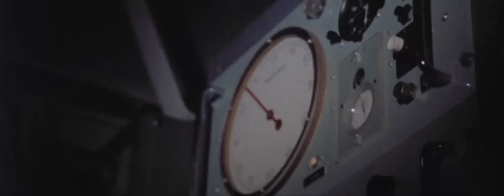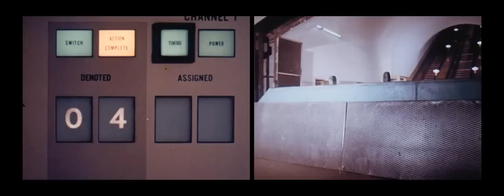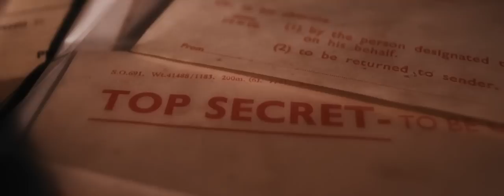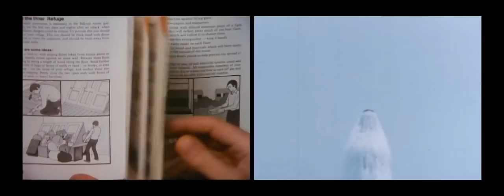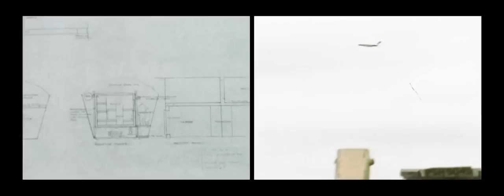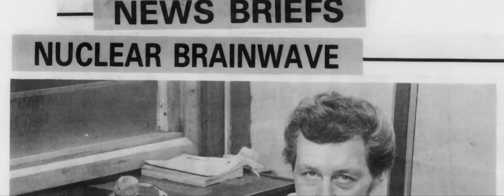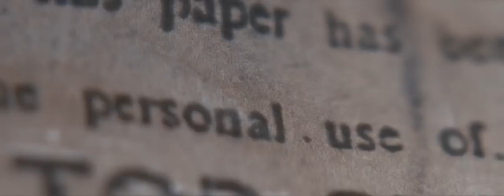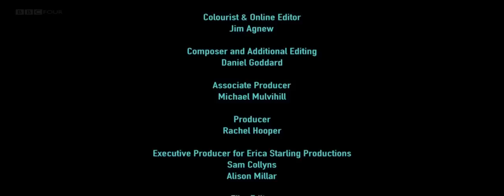BBC Arena, A British Guide to the End of the World Full 720p